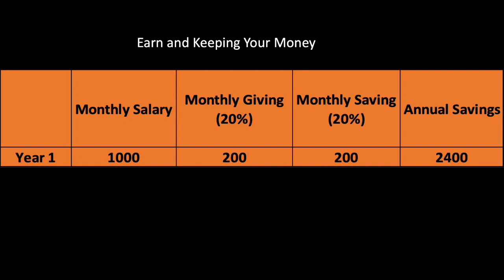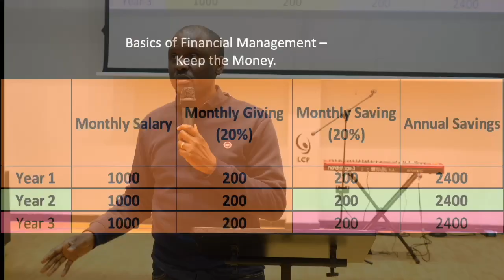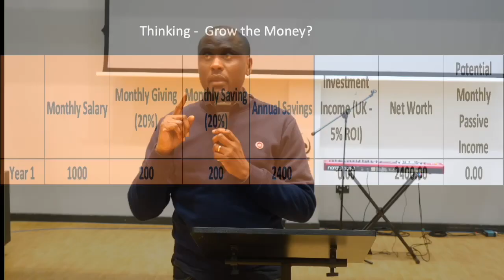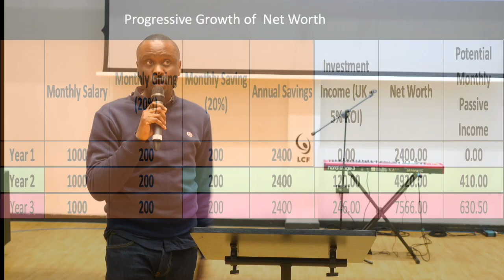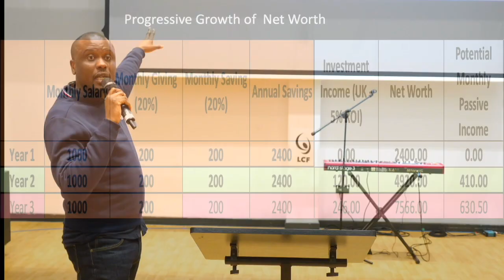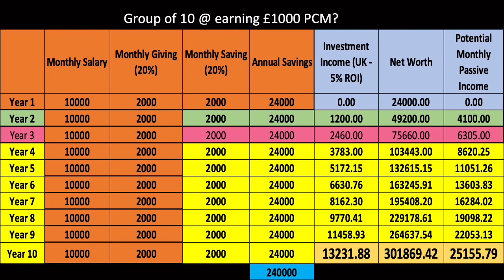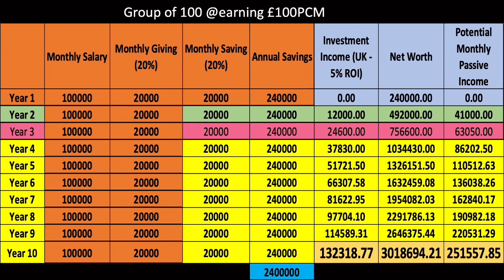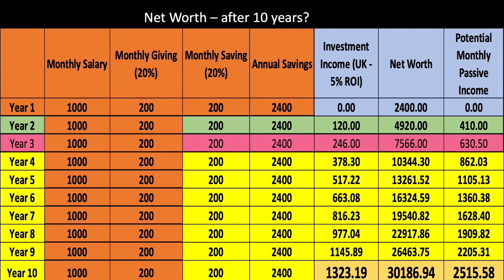BIG Service | Miriam Haven : The Power Of Group Investments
Miriam teaches about group investments and how to do it effectively.

This talk takes highlights from the book Straight Forward Financial Growth by Apostle Moses Mukisa. Purchase the book and join us on this journey to financial freedom!

Click the link below for everything that's happening in Liberty Christian Fellowship!